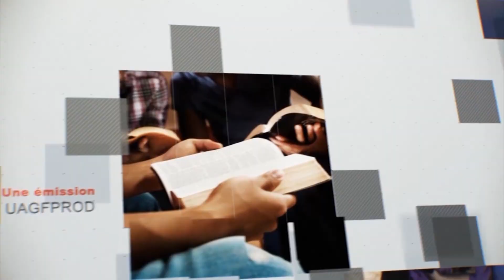Leçon 2 : Questionnaire Des Jeunes Adultes, Dimanche 2 Juillet 2023, Ne rien retenir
ingérer
Un cœur à toute épreuve
Sur le mont Sinaï, Dieu a donné à Moïse cinq types d'offrandes sacrificielles : l'holocauste, le grain, le péché, la culpabilité et les offrandes de paix. Nous finirons par apprendre tout cela, mais le sacrifice d'holocauste était la plus ancienne et la plus importante des offrandes. Certains se demandent pourquoi il devait y avoir tant de différents types de sacrifices, et la réponse se trouve en se demandant pourquoi il y a quatre évangiles dans le Nouveau Testament. Chaque évangile, comme chaque sacrifice, révèle un aspect différent de Jésus et ce qu'il apprécie, et chacun nous oblige à lui donner pleinement notre vie d'une manière différente.

De grands héros de la Bible comme Adam, Abel, Noé, Job et Abraham ont offert des holocaustes au Seigneur. En faisant cela, ils ont souligné avec foi la mort substitutive à venir de Jésus et son désir d'un engagement sans réserve de la part de son peuple. L'holocauste représentait un engagement sans réserve envers Dieu motivé par son engagement sans réserve envers nous. Le mot hébreu pour l'holocauste était olah , qui signifie «ce qui monte ou monte». Contrairement aux autres sacrifices, les holocaustes étaient entièrement consommés sur l'autel de l'holocauste. La seule chose qui restait était la peau de l'animal, mais cela a été donné au prêtre officiant, pas à l'offrant, démontrant à nouveau son engagement complet et sans réserve envers Dieu ( Lév. 7: 8 ).

En offrant ce sacrifice particulier, les offrants se couchaient essentiellement sur l'autel et se consacraient complètement à Dieu, sans rien retenir. Il ne fait aucun doute que Paul faisait référence à l'holocauste lorsqu'il a dit : « Je vous supplie donc, frères, par les miséricordes de Dieu, d'offrir vos corps en sacrifice vivant, saint, agréable à Dieu, ce qui est votre service raisonnable » (Rom . .12:1 ). Dieu estimait hautement l'holocauste, un fait qui peut être vu dans la façon dont il est décrit comme étant « un parfum agréable à l'Éternel » trois fois dans Lévitique 1 (vv. 9, 13, 17). Il y a au moins trois raisons à cette joyeuse acceptation de l'offrande.

Premièrement et le plus important, Dieu était satisfait de cette offrande parce que c'était un acte de foi en Son Fils, qui viendrait et mourrait pour les péchés de l'offrant. Le livre des Hébreux nous dit que Dieu n'a tiré aucun plaisir sadique des sacrifices d'animaux dans le Lévitique ( Héb. 10: 5-8 ). La seule raison pour laquelle il était satisfait de l'holocauste est qu'il montrait que son peuple croyait en son Fils ( Héb. 11:6 ).

Deuxièmement, l'holocauste était spécial parce qu'il s'agissait d'une offrande volontaire. Ce n'était pas obligatoire, mais venait entièrement du cœur de l'offrant ( Lév. 1:2 ). En réponse à Jésus, qui a volontairement donné sa vie, Dieu nous appelle également à donner volontairement notre vie. Fait intéressant, les trois premières offrandes du Lévitique sont des offrandes volontaires. Dieu prend plaisir à ceux qui donnent avec le cœur ( 2 Cor. 9:7 ).

Troisièmement, ce sacrifice était très apprécié parce qu'il montrait le genre de réponse qu'il attend de son peuple lorsqu'il comprend tout ce qu'il a fait pour lui. Dieu veut que son peuple lui soit dévoué à 100 % en réponse à sa dévotion à 100 % envers lui ! Dieu veut que nous l'aimions car « il nous a aimés le premier » ( 1 Jean 4 :19 ).